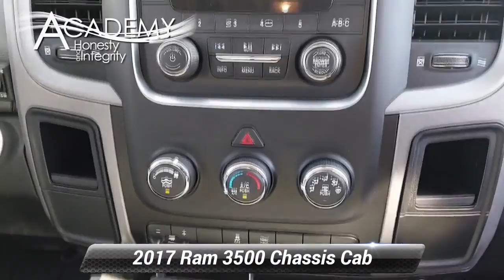Used 2017 Ram 3500 Chassis Cab Tradesman, Laurel, MD 05795R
Academy Ford Sales

EXTREMELY HARD TO FIND DUMP BODY WITH A POWER VPLOW AND SALT SPREADER! LOOK AT THE MILES! CARFAX One-Owner. Black Clearcoat 2017 Ram 3500 Tradesman 4WD Aisin 6-Speed Automatic 6.4L V8 **BLUETOOTH**, **GOOD BRAKES**, **GOOD TIRES**, **USB PORT**, **TOW PKG**, **PASSES STATE INSPECTION**, **ONE OWNER**, Exterior Mirrors Courtesy Lamps, Exterior Mirrors w/Heating Element, Exterior Mirrors w/Supplemental Signals, Front 1-Touch Down Power Windows, Heavy Duty Snow Plow Prep Group, Power Accessory Group, Power Black Trailer Tow Mirrors, Power Locks, Premium Vinyl Door Trim w/Map Pocket.Recent Arrival!***Academy Ford, your local family owned Ford dealer where Honesty & Integrity have been our tradition for 50+ years. WHEN PURCHASING A PREVIOUSLY OWNED VEHICLE FROM ACADEMY, YOU WILL NOT ONLY GET A GREAT PRICE ON A GREAT VEHICLE YOU WILL GET Nitrofill in your tires and BG Engine Protection for Life. *** AcademyFord.com makes buying a vehicle as easy as possible. With our FREE payment quotes, Quick Credit Application, Award Winning Service and Parts Departments, and Body Shop. Academy Ford is your full-service dealer!

[RLVID:3273:25f1c971926bc212:1d348e8a1672d925:1]